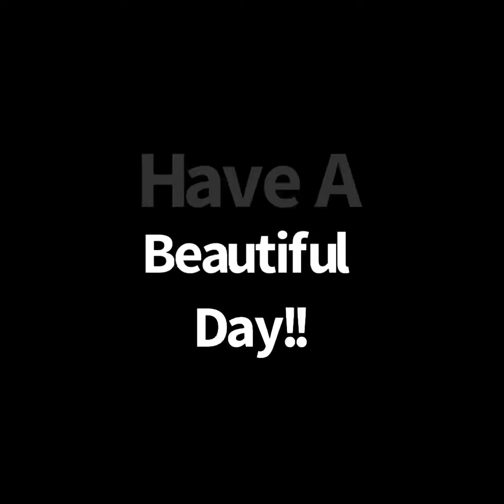If You Need a Break From Your Day, Watch This!